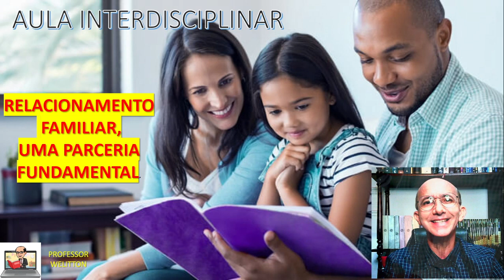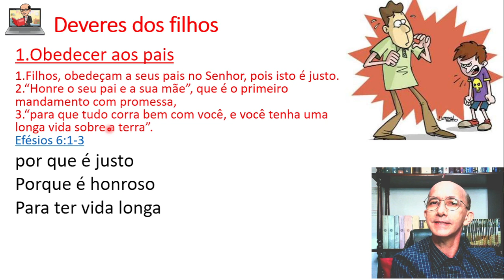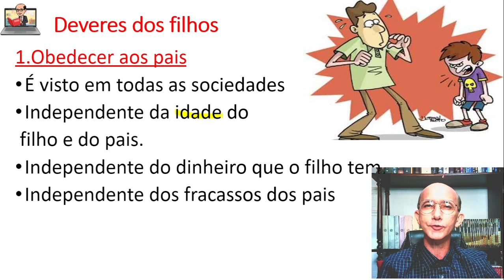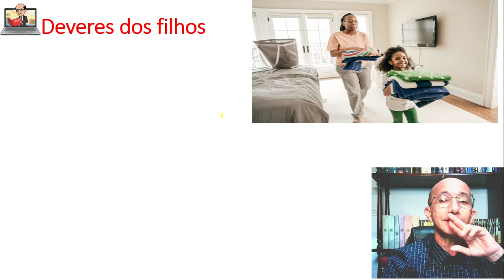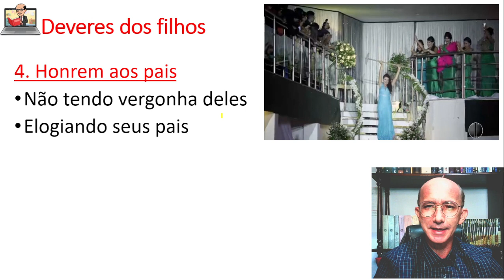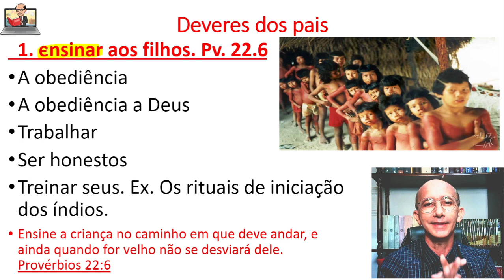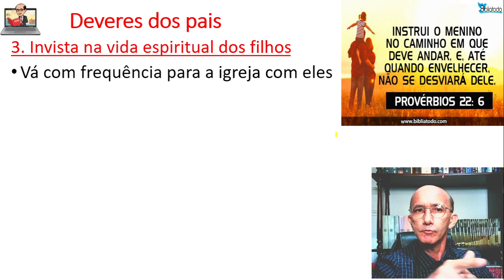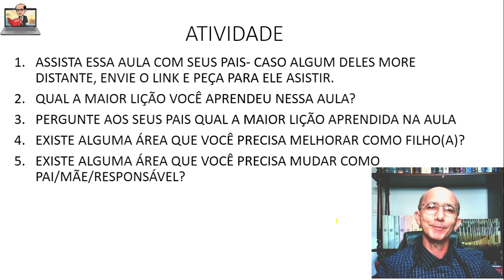AULA INTERDISCIPLINAR.- RELACIONAMENTO FAMILIAR, UMA PARCERIA FUNDAMENTAL